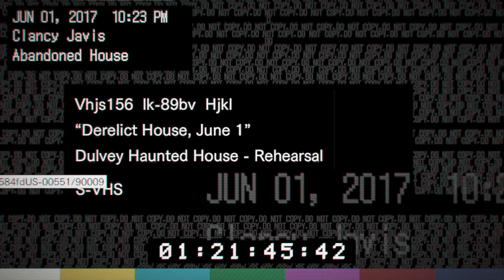Resident EVIL 7 English 1 HD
SHAREfactory™